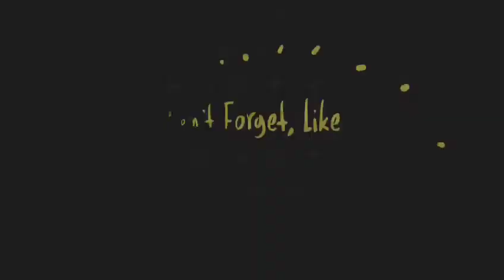Yang Muda juga Bermanfaat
Pepaya Muda :
Pepaya muda mengandung banyak vitamin yang membantu berbagai masalah kesehatan.
*Kandungan vitamin A, B, C dan E
*Membantu Memperbaiki sel
*Anti Peradangan

selamat mencoba, support terus ya...